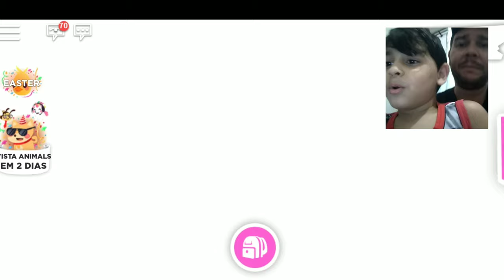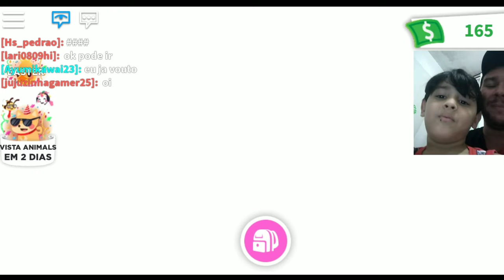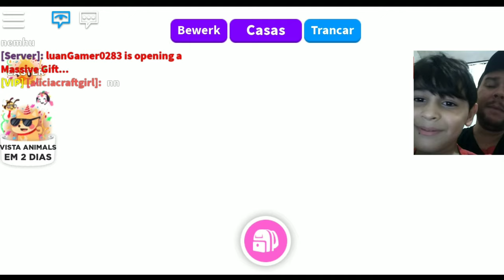Roblox - Zote ganha seu primeiro pet